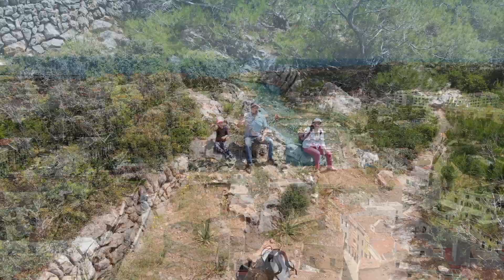Mavic Air Baleares 2018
Nice flights of my new Mavic Air in Spain